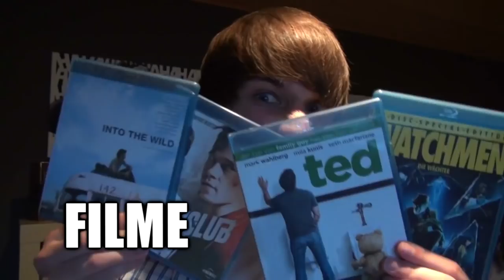Das Ende einer Ära.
Vielen Dank für deinen Support. Damit trägst du einen kleinen Teil zu etwas Großem bei!

gez.
BaconZack